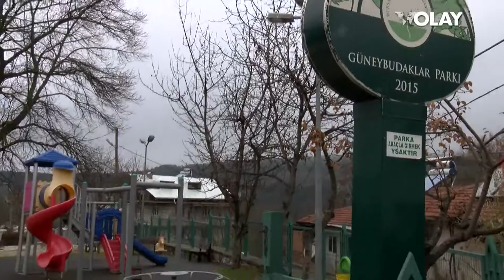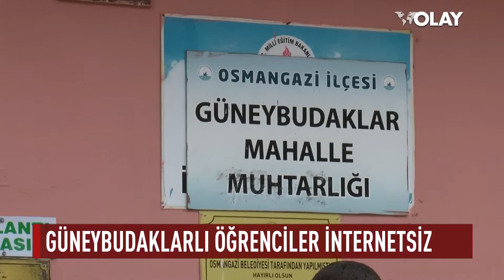GÜNEYBUDAKLARLI ÖĞRENCİLER İNTERNETSİZ (17-12-2020)